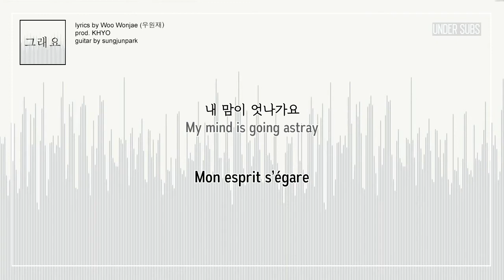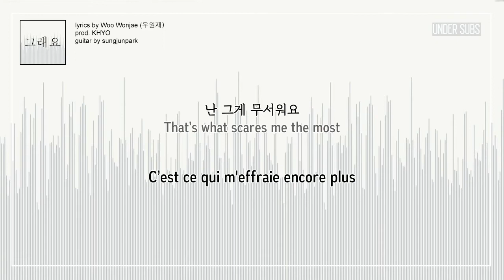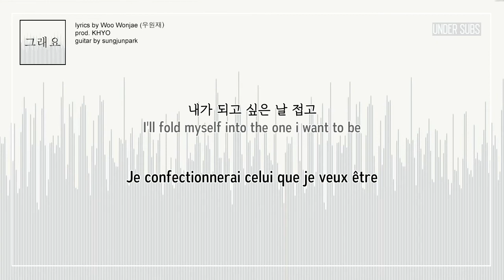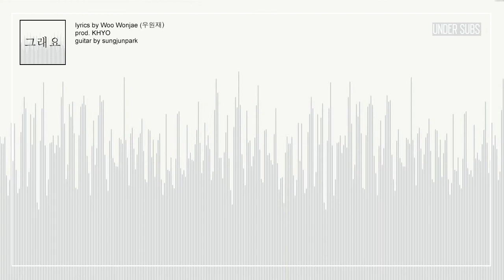[ENG & VOSTFR - Under Subs] Woo (우원재) - 그래요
Toujours fidèles au poste, voici le nouveau morceau de Wonjae tout fraichement sorti, en VOSTFR !

Always right there on the job ! Here we are with our own version of engsub for this new song, recently released by Wonjae ~

Proposée par Under Subs aka Underground Echoes.
N'hésitez pas à commenter, et nous suivre sur notre Twitter pour être au courant de nos projets !  @Under_Subs